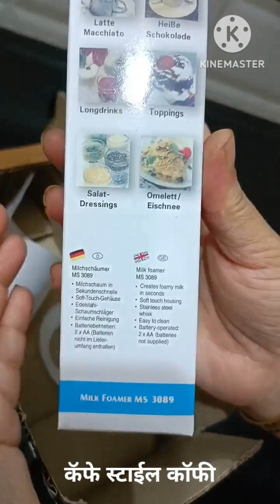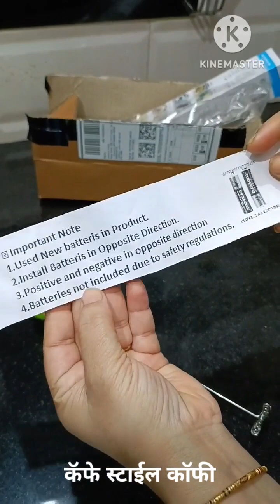how to make cafe style coffee | milk flotter review | how to use milk flotter | coffee beater use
Electric Milk Frother product link 👇 you